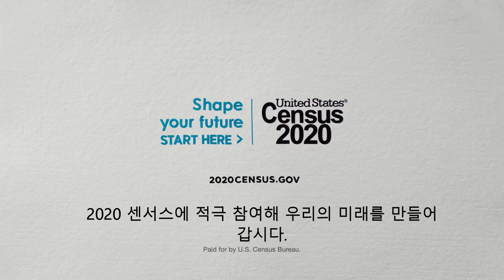센서스 인구조사가 무엇인가요?